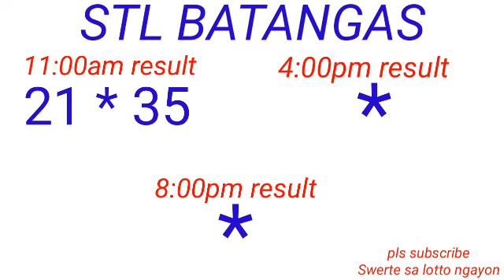STL - QUEZON,BATANGAS,LAGUNA March 17, 2023 1ST DRAW RESULT